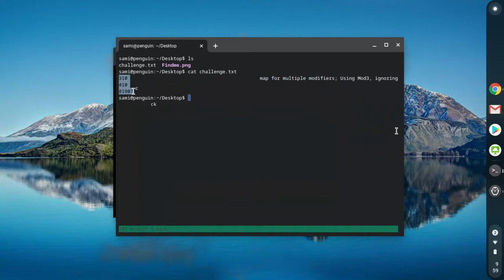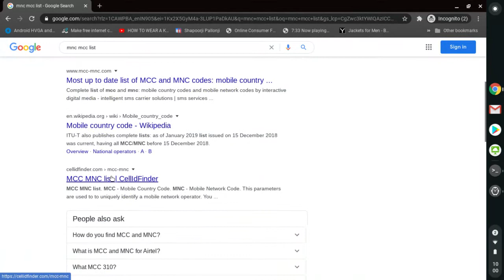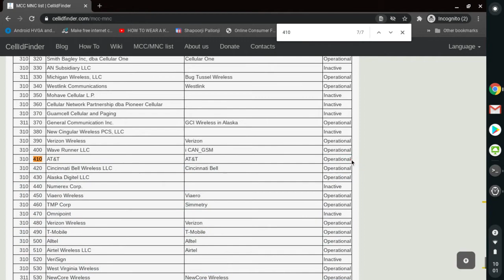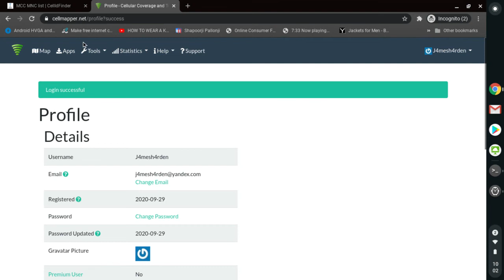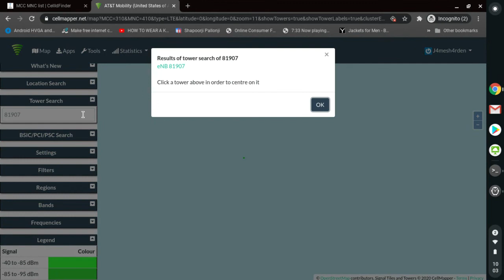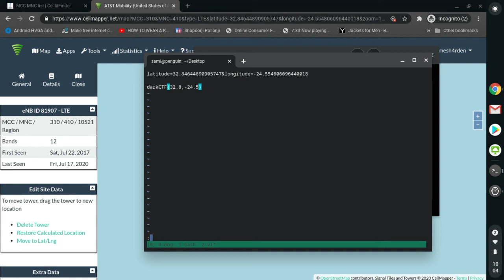OSINT Challenge (Find Cell) | Author: MrHappy, e11i0t | DarkCTF | Darkarmy CTF | MNC | MCC | eNB ID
It was conducted by Team DarkArmy
Time and Date : 25 sept 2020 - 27th sept 2020 ( 8:30 am IST)
48 hours long CTF
It was wonderful Capture The Flag

link:- ctf.darkarmy.xyz/